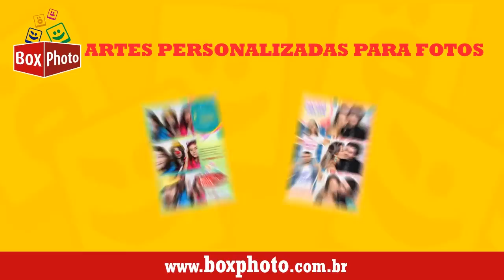Box Photo - Cabine Fotográfica